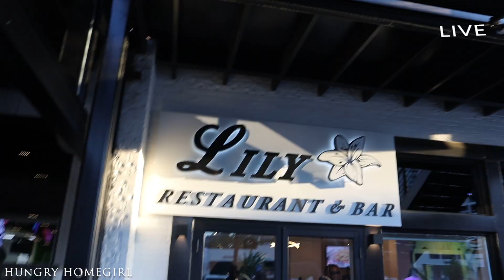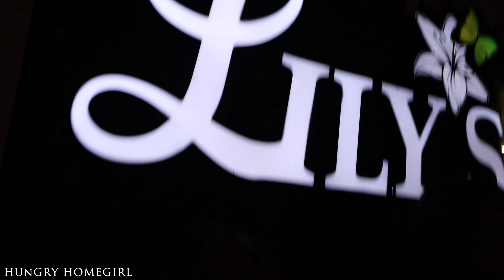Lily's Restaurant & Bar Review with Homegirls | Atlanta Foodie | Places to visit ATL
Hungry Homegirl - Atlanta Restaurant Review
Celebrating my Homegirl's birthday in the city featuring Lily's Restaurant and Bar in Buckhead ATL.

Follow Atlanta Food Blogger, Hungry Homegirl around the city of Atlanta as we explore eateries and events!